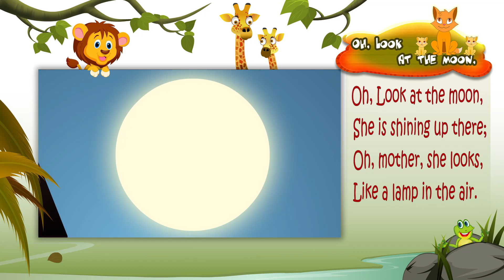Oh look at the moon - Nursery Rhyme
In this video we are showing   Oh look at the moon - Nursery Rhyme

Sargam Kids presents popular Nursery Rhyme for children, ‘Oh look at the moon’. Enjoy the animated video
DIRECTED BY     - ShajinVembayam
 PRODUCED BY    -SargamBaiju
2D ANIMATION     -SuneerKasim,Vishak.V , Deepak,Samuel.Peter  Character Design  -Kiran .V.R
 Storyboard Artist  - Samuel.Peter,Kiran .V.R
Background     -HareeshNettirachira
Compositing & Editing  -Rakesh.S

This is popular among kids. This is a fun rhyme with colorful animation.